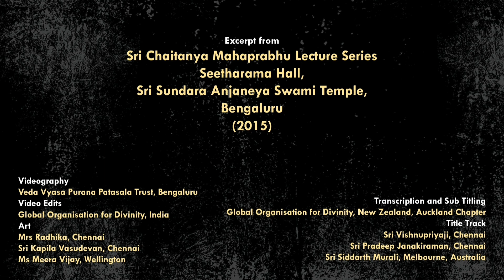Sri Jagannath Puri | Chaitanya Mahaprabhu | Ratha Yatra | His Voice #3 | Sri Guruji Lecture Series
Sri Swamiji talks about the glory of the great kshetra Puri in India. He narrates the blissful experiences of Sri Chaitanya Mahaprabhu at this Holy Land.